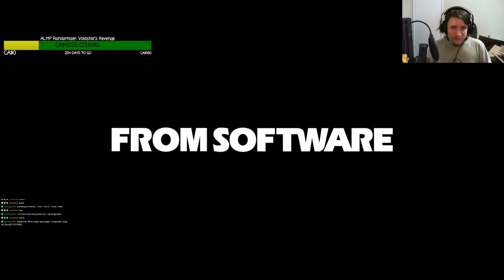Sekiro First Playthrough Episode: 12